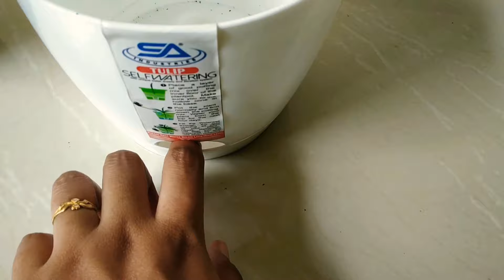My Indoor plants | indoor gardening tips | self watering pots | malayalam